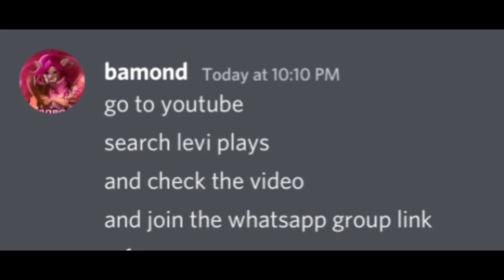when you hate molina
BELUGA BELUGA
BELUGa meme
BELUGA MOM
 ✓ Description

I started playing MlBB back then in 2020 and I still consider myself a learner because this games has lot to offer.
I enjoy playing other games like PUBG, Clash of Clans and Clash Royale • Don't forget to follow me on my Social Media Handles and join my Discord server to interact with me. Note : If you use a copyrighted work without the appropriate permission, you may be violating—or “infringing”—the owner’s rights to that work. Infringing someone else’s copyright may subject you to legal action. •

every brody ever...

beliga